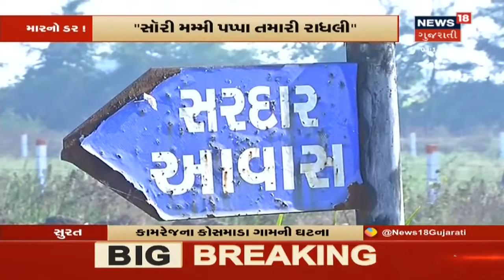ફોનમાં વિદ્યાર્થિની પાસે શરીરસુખની માગણી કરનારા હરેશ ઝાલાની મુશ્કેલી વધી, હવે થશે પોલીસ ફરિયાદ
રાજકોટના સૌરાષ્ટ્ર યુનિવર્સિટી ખાતે Audio Clip  વિવાદમાં શરીરસુખની માગણી કરનારા પ્રોફેસર હરેશ ઝાલા સામે પોલીસ ફરિયાદની કવાયત શરૂ થઈ છે, વધુ માહિતી માટે જુઓ વિડિયો